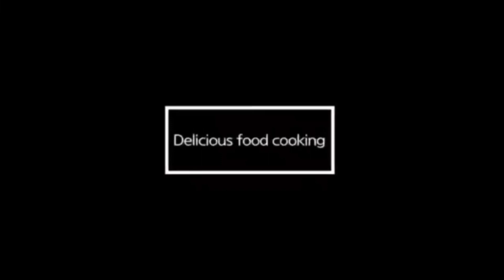How To Make Gajar Ka Halwa without Shredding || Easy & Quick Recipe || By Aapi Ki Dunya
THANKYOU 🥰🥰

1. Instagram